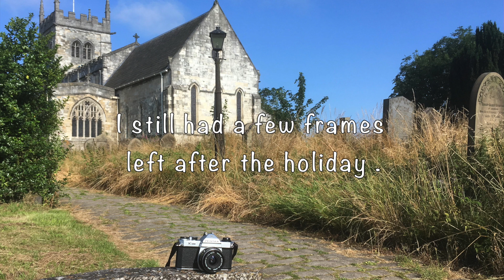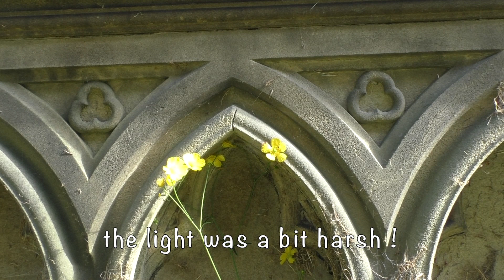Pentax K1000 and a roll of Fujifilm Superia 200 ASA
I decided to put a roll of 35mm colour film in my old Pentax K1000.
I started the film ( fujifilm superia 200 asa 35mm. 36) while on holiday in Scotland. I still had some frames left once I returned home so I finished the roll in Yorkshire. The fun thing with film is that you never know what you have captured until you finish it and get it developed.
I sent the film to a lab to get developed and scanned . Then I have edited the images on the computer from the digital scans. I love the different quility that film gives to an image, we all get so use to seeing images produced with digital. I took all my meter readings from the midtones or shadows.

I have owned this camera for many years, I used my 50mm f2  and 28mm F2.8 Pentax SMC lenses for these photographs.
Please note this video is intended to inspire and not  intended to inform you how to use the camera. There are lots of channels that do that.

Here is some info about the Pentax K1000 if you are interested .

The K1000 gained popularity because of its low cost, and then for the reputation it won for ruggedness and reliability. Its spartan lack of certain features are regarded by some ( me included) as a good feature in itself. For many years it was the camera recommended to students starting art or photography courses, because its manual controls enabled users to learn about exposure .

The K1000 was such a popular camera that it had a very long production run.It was introduced in 1976 by Pentax and was manufactured up to 1997.

It is the most basic member of Asahi Optical's Pentax K-series 35mm SLR cameras. The K1000 was based on the KM but had the self-timer, depth of field pre-view and some other features removed to save cost.
The K1000 is an almost-all metal, mechanically (springs, gears, levers) controlled, manual-focus SLR with manual-exposure control. It is completely operable without batteries. Batteries are only required  for the light metering information in the viewfinder.
This consists of a centre-the-needle exposure control system using a galvanometer needle pointer moving between vertically arranged +/– over/underexposure markers to indicate the readings.The meter does not have an on/off switch and the lens cap must be attached to the lens to prevent draining the K1000's battery when it is not in use.

It uses a horizontal travel, rubberized silk cloth focal plane shutter with a speed range of 1/1000 second to 1 second, along with Bulb and a flash X-sync of 1/60 second. It is 91.4 millimetres (3.6 inches) tall, 143 mm (5.6 in) wide, and 48 mm (1.9 in) deep, and weighs 620 grams (21.9 ounces). The body was finished in black leather with chrome trim.

Music is.
Portmeirion (Live)  by  Fairport Convention
Music composition
0:00 - 5:25  play match
The Royalty Network (Publishing)